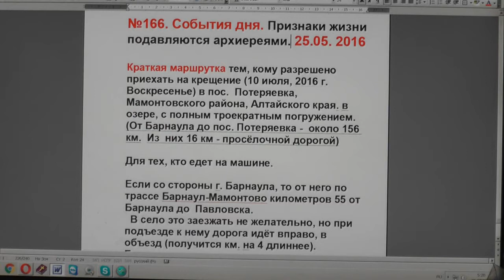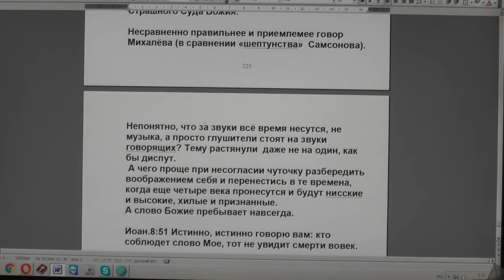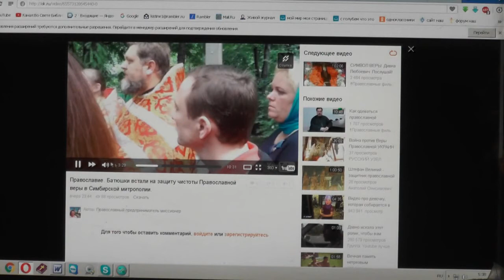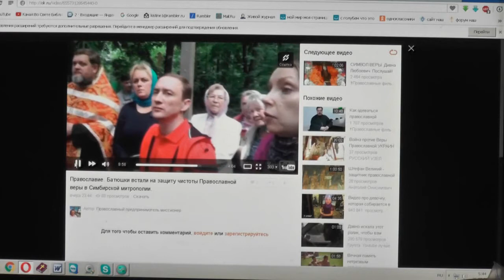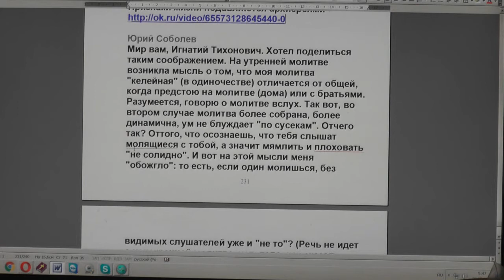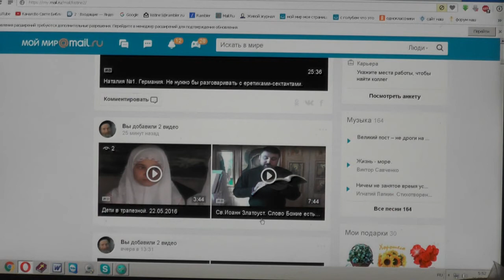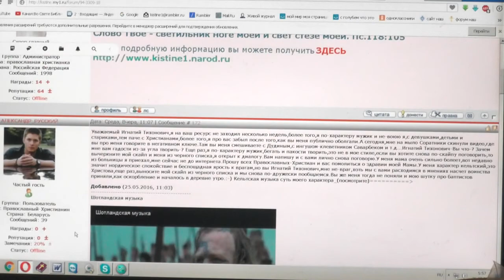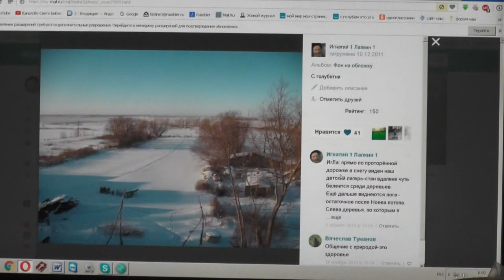№166. События дня. Признаки жизни подавляются архиереями? 25.05. 2016